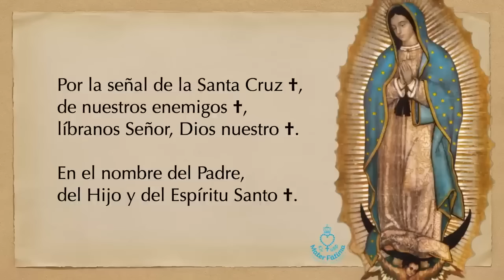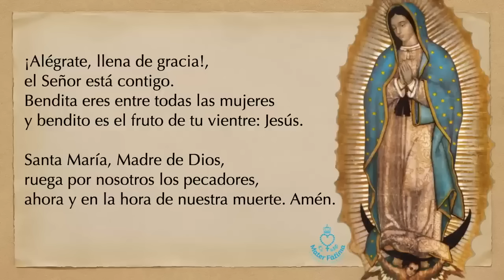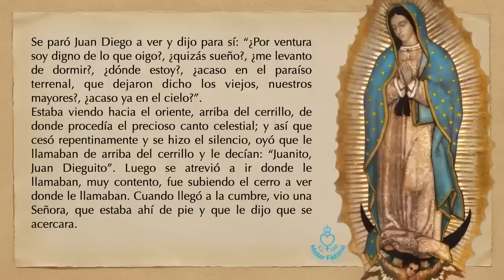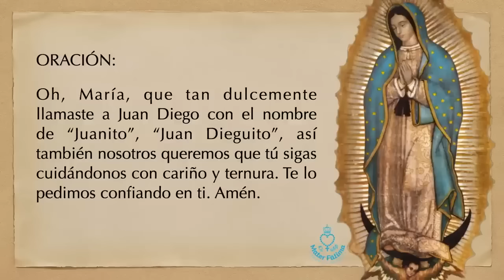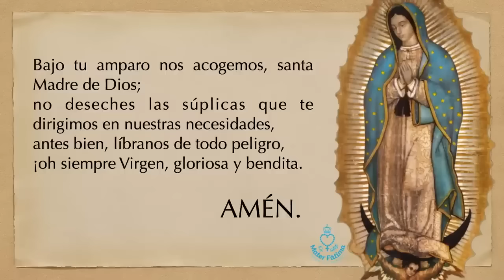Día 1 - Novena a Nuestra Señora de Guadalupe